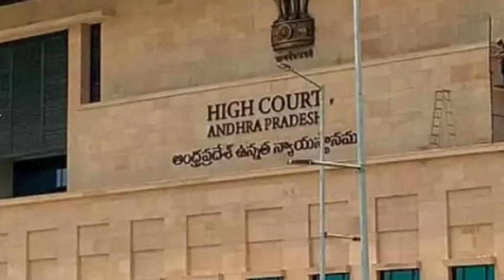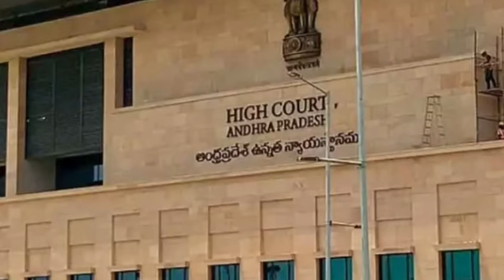AP INTER EXAMS LATEST NEWS TODAY||AP INTER EXAMS HIGHCOURT HEARING||STUDENTS MUST WATCH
PLEASE DO SUSBCRIBE TO MY CHANNEL FRIENDS FOR MORE UPDATES